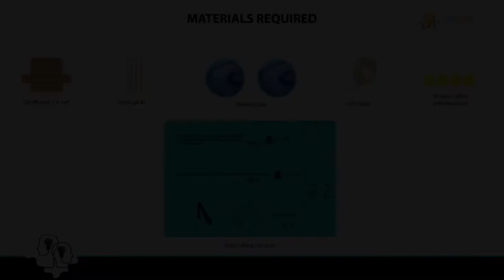Tumbling Toy!!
Hello guys!